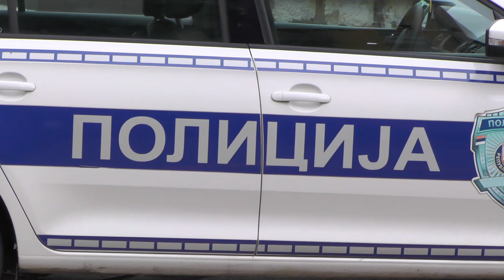U PRIHVATNOM CENTRU U PIROTU 345 MIGRANATA